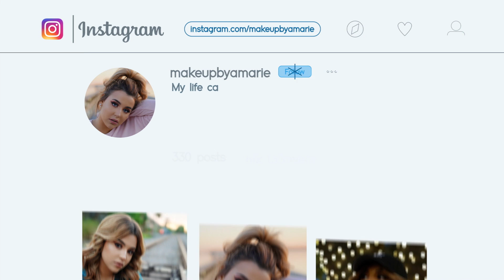BOYFRIEND BUYS MY MAKEUP! Omg.. | DRUGSTORE EDITION!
Hey guys! A lot of you guys have been requesting me to film this video. So, I asked Bebito? He said he was totally down! BAM! Boyfriend Buys My Makeup -- haha. We had a lot of fun filming this video! So if you guys liked it ? Give this video a HUGE THUMBS UP! 3,000 likes & we will film part 2 @ Sephora! (RIP TO HIS BANK ACCOUNT!) lmao..

PRODUCTS:
Maybelline Fit Me Matte + Poreless Powder
Maybelline Volum' Express The Colossal Big Shot Mascara
NYX Rustic Antique Perfect Filter Shadow Palette
Makeup Revolution Strobe Highlighter
Makeup Revolution Bronze Shimmer Highlight
Rimmel London Kate Sculpting and Highlighting Kit
Vegas Nay Golden Goddess Lashes
Maybelline Fit Me Matte + Poreless Foundation - Sun Beige #310
NYX Matte Finish Makeup Setting Spray
NYX 3-In-1 Brow - Brunette
NYX Proof It Eyeshadow Primer Transparent
Maybelline FaceStudio Master Prime Blur + Redness Control Primer
Maybelline Face Studio Master Conceal Concealer - Light/Medium
Loreal Infallible Matte-Matic Liner - Ultra Black
ULTA Nude Lipstick - Rosey Glow #254
Ulta Automatic Lip Liner - Flesh
Real Techniques Dual-Ended Expert Sponge

EQUIPMENT DETAILS:
CANON 70D
Aputure Light Storm LED Light
Impact Boom Arm